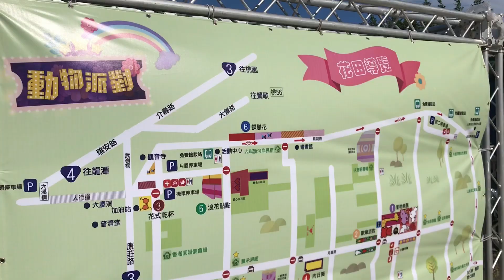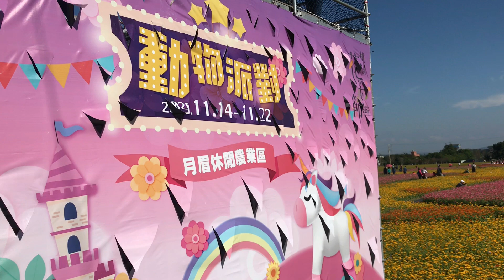桃園花彩節 2020 Taoyuan Flower Festival Dashi District/Taiwan vlog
2020 Taoyuan Flower Festival: Daxi Exhibition Area from November 14-22.